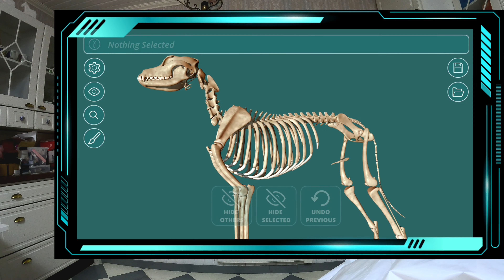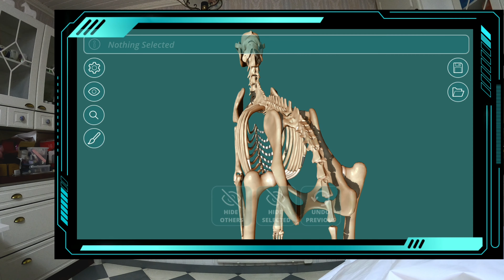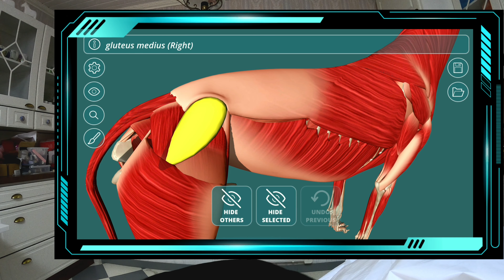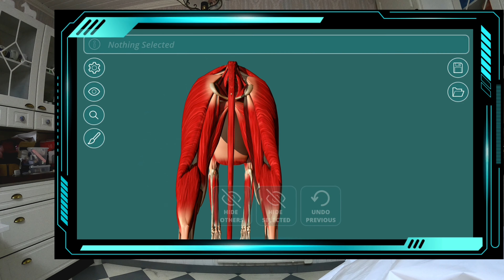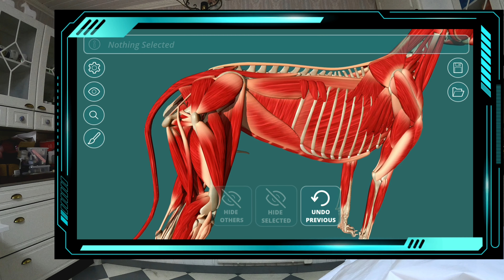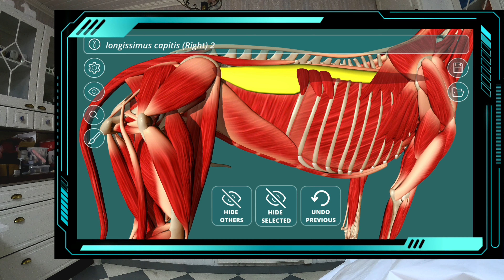Koirasepän tarinoita lihaksista ja luustosta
Hieman pohdintaa koiran lihaksistosta ja luustosta,